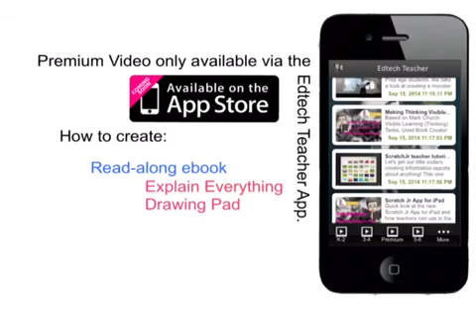A Read-along picture book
This is how the read-along ebook will look like. How to create this book using Explain Everything App and Drawing Pad App? Download the Edtech Teacher App from AppStore - Coming soon.